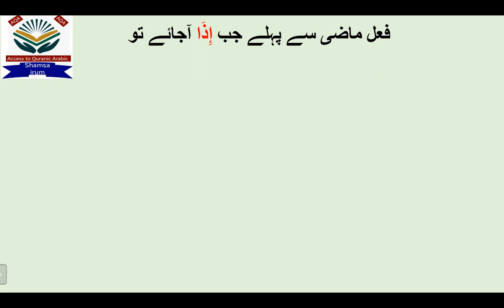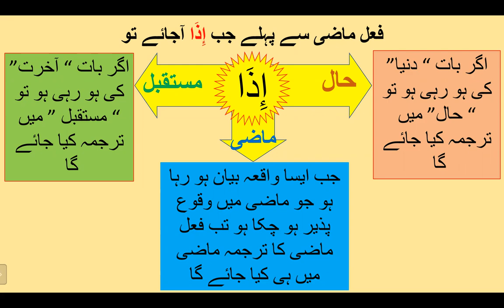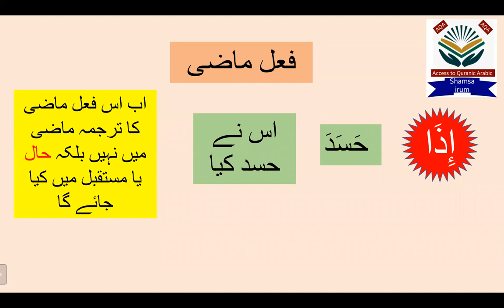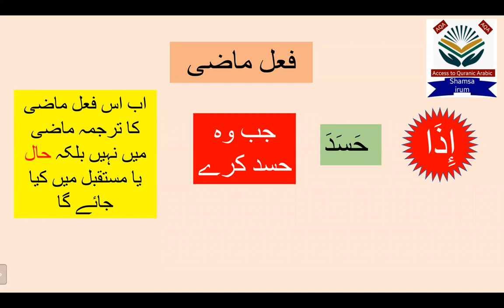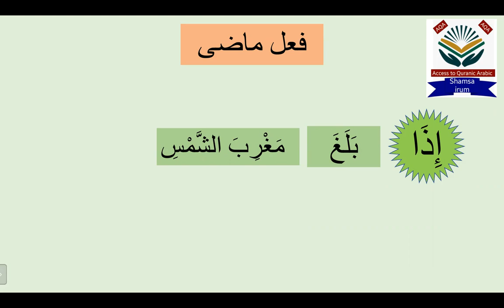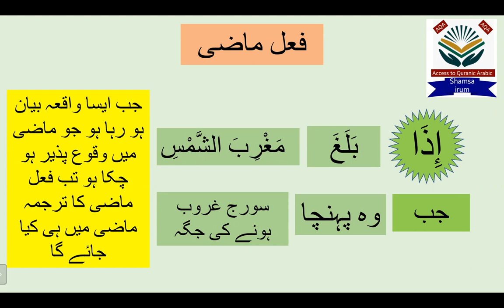Quranic Arabic grammar course... إذَا.... short clips